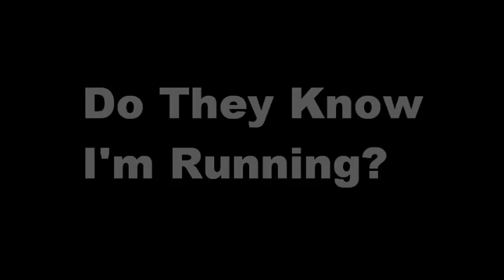David Corbett on GuerrillaReads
David Corbett reads from his book, "Do They Know I'm Running." Recorded at the Latino Book and Family Festival, Oct 9, 2010.